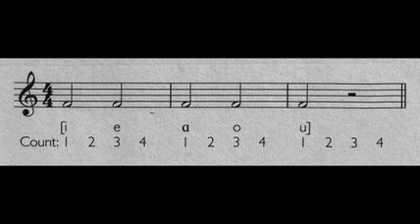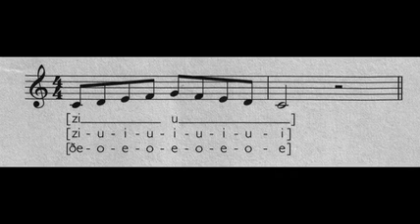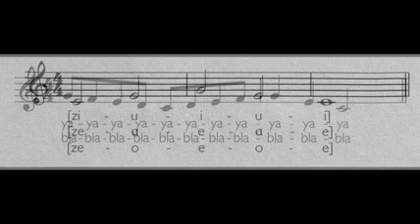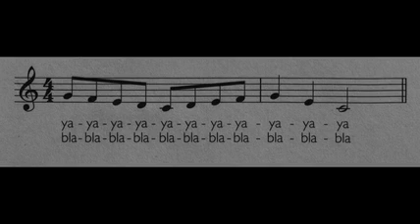Vocal Exercises Female 1-4